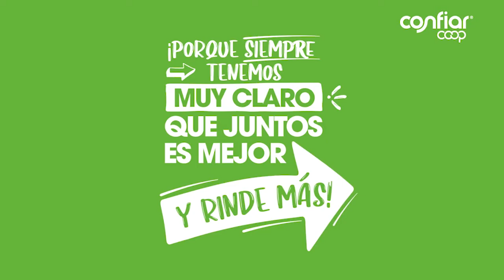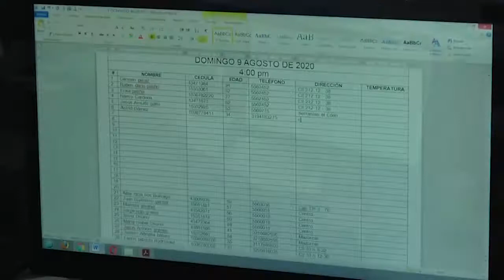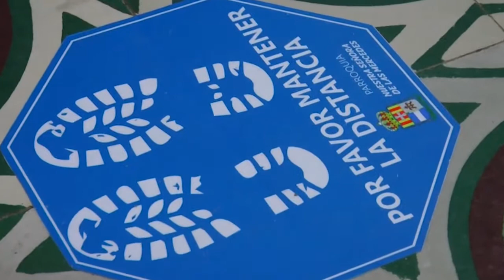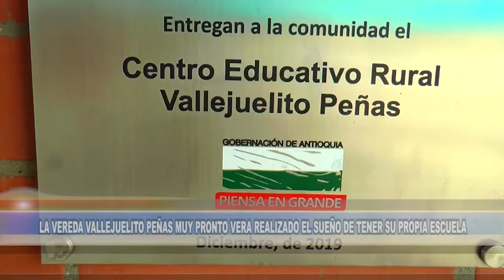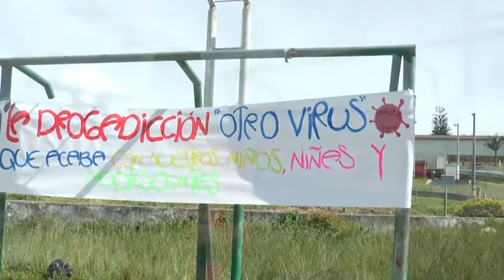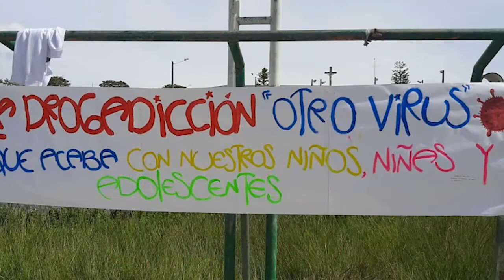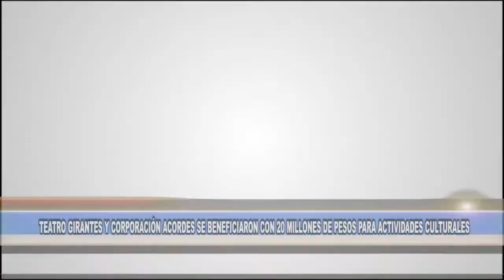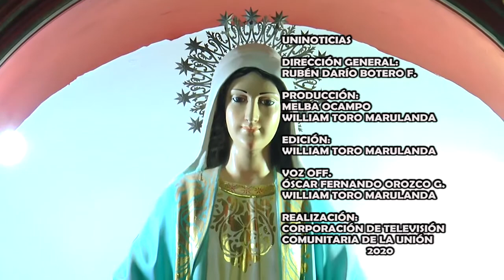UNINOTICIAS AGOSTO 13 DE 2020 LA UNIÓN ANTIOQUIA